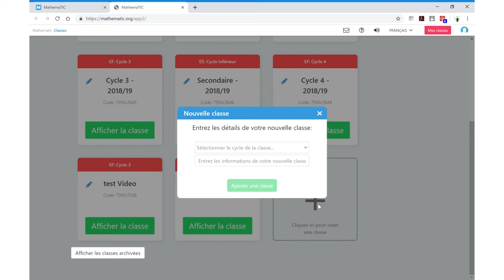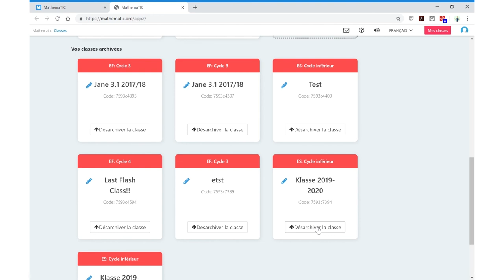Um MathemaTIC.lu Klassen erstellen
Am folgende Video kritt dir gewisen, wéi een um MathemaTIC.lu Klassen erstellt